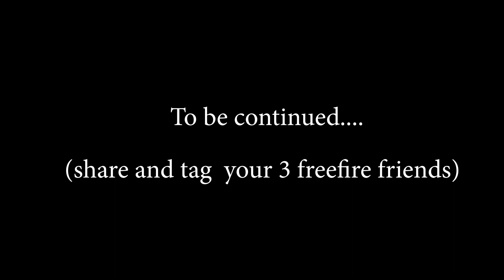hackers in free-fire||superhero version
this video is for all the free-fire lover and for them who has been killed by hackers..
so watch till end and keep supporting love you guys...

thank you silverscreen record for the music